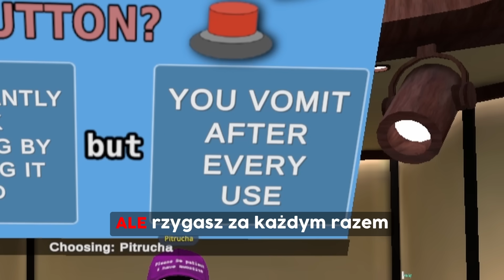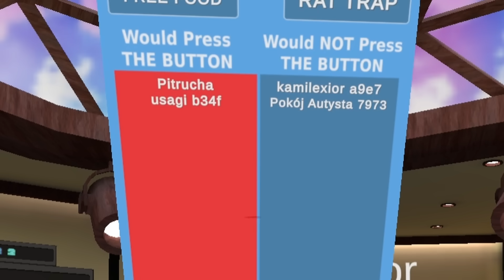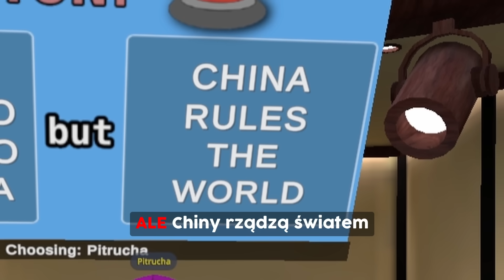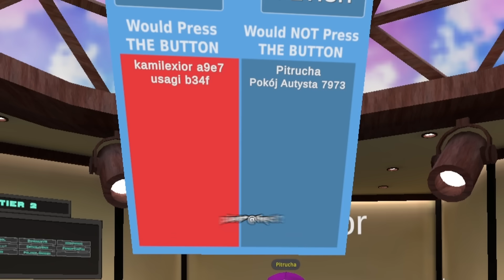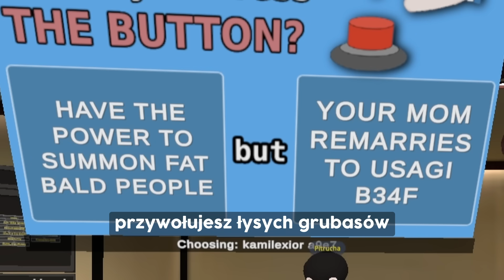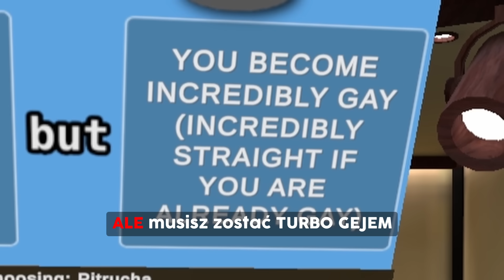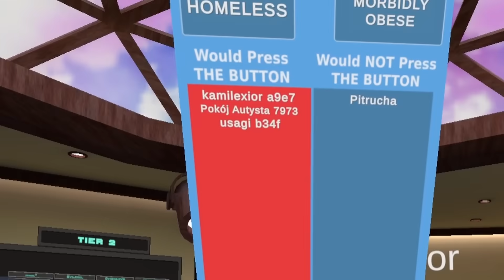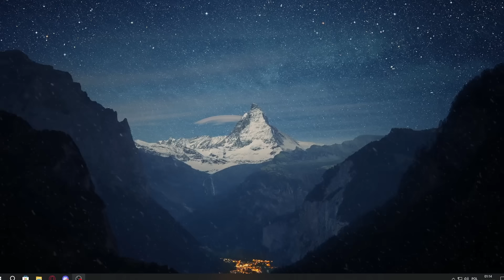KLIKNIJ PRZYCISK w VRCHAT